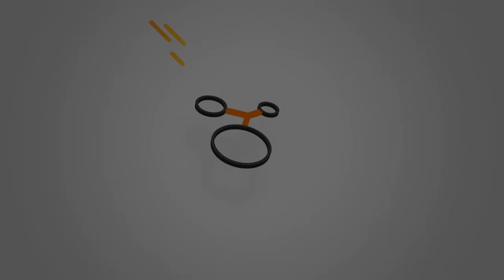Podcast: PDF at Work, eSigning at Foxit | eSign | eSignature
Foxit recently acquired eSign Genie. What does that mean for customers of eSign Genie, customers of Foxit eSign and also for Foxit customers using PDF Editor or other Foxit products?

What's the status and future of eSigning at Foxit? How is Foxit positioned in the competitive landscape?

All answers are given in an interview between Carsten Heiermann and Mahender Bist, the founder and CEO of eSign Genie, who will from now on, be the head of eSigning at Foxit.